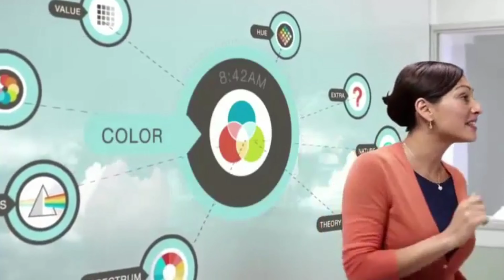776 साल पुराने पाकिस्तान की इस काला पानी की जेल में एक भारतीय सजा काट रहा है !! pakistaan prison